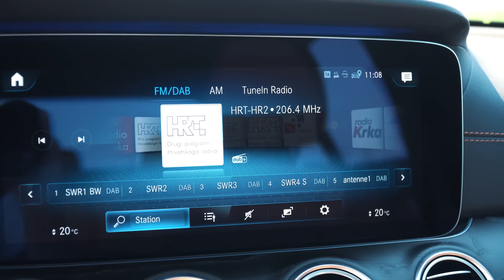Nova Mercedes E klasa!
Nova Mercedes E klasa stigla je na naše ceste, a što je sve novo pogledajte u videu :D